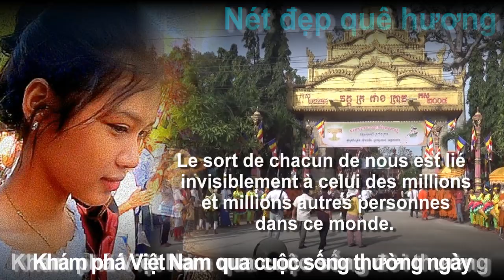5/5 Lễ hội Kathina chùa Tro Pang Trao / បុណ្យកឋិនវត្តត្រពាំងត្រាវ - An Tức, Tri Tôn, AG 26/10/24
5/5 Lễ hội Kathina chùa Tro Pang Trao / បុណ្យកឋិនវត្តត្រពាំងត្រាវ - An Tức, Tri Tôn, AG 26/10/24.